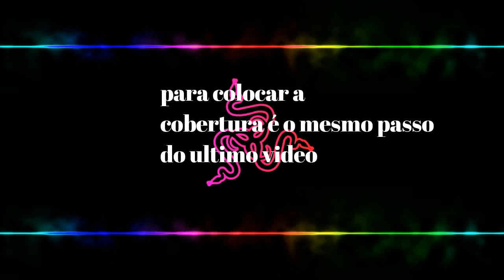BOLO DE PRESTIGIO!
VEJA

editor Jean: 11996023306 caso interesse

? Edição:
Cortes: FILMORA PRO
Motion e VFX: Vegas Pro 13
Editor: JeanAlves

DEUS È FIEL...